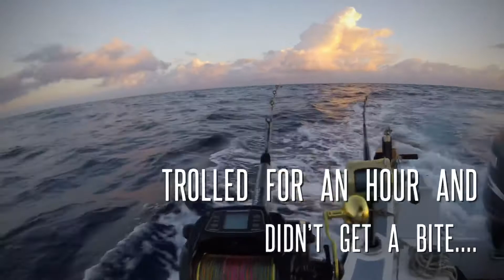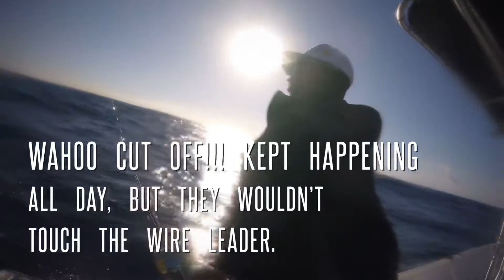We caught a 70lb Yellowfin Tuna!!!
We caught a 70lb yellowfin tuna in Grand Cayman. Fish was caught in December 12, 2020 at 12 mile bank. Fishing on Reel Obsession with Captain Nick.